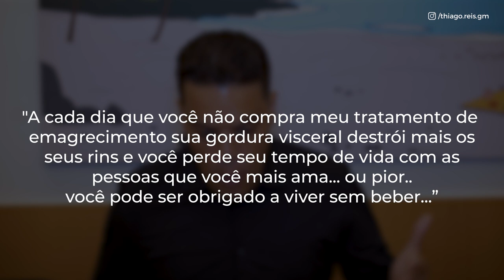5 TÉCNICAS DE PERSUASÃO PARA FECHAR VENDAS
5 TÉCNICAS DE PERSUASÃO PARA FECHAR VENDAS

Que tal aprender técnicas persuasivas de vendas para aumentar suas vendas, alcançar metas mais elevadas e vender com maior sucesso? Neste vídeo, apresento 5 técnicas de persuasão que certamente ajudarão você a se tornar um vendedor bem-sucedido e a obter ótimos resultados em suas vendas.

📌ESCASSEZ E URGÊNCIA
O conceito de ESCASSEZ  está ligado ao nosso instinto de sobrevivência, que nos leva a buscar os itens básicos necessários para garantir nossa existência antes que eles acabem. As estratégias de vendas muitas vezes utilizam esse gatilho para incentivar os clientes a tomarem uma decisão de compra rapidamente.

O gatilho da urgência é semelhante ao da escassez, ambos geram a sensação de agir rapidamente, mas a urgência está mais ligada ao tempo, ou seja, é preciso agir com rapidez para não perder uma oportunidade com prazo definido.

📌HISTÓRIA | STORYTELLING
Para usar a técnica do storytelling, os vendedores devem criar uma história que seja relevante e atraente para o público, apresentando um problema ou desafio que o produto ou serviço pode ajudar a resolver.

A técnica "Fear of Missing Out" (FOMO), que significa "medo de perder algo", é uma poderosa técnica de persuasão em vendas que se baseia na ideia de que as pessoas estão mais propensas a tomar uma decisão de compra quando acham que podem perder uma oportunidade única ou valiosa. Dierente da escassez ou urgência, ela se baseia do “efeito manada”

📌COERÊNCIA
princípio da coerência se baseia na ideia de que as pessoas desejam que suas crenças e comportamentos sejam coerentes com seus valores e autoimagem. A consistência é vista como uma característica social atraente, indicando que alguém é racional, confiável e estável.

📌ANCORAGEM
A técnica de ancoragem de preços consiste em apresentar um valor de referência que estabelece um padrão de preço na mente do cliente, para depois apresentar um preço mais competitivo. A ideia é criar a percepção de que o preço é justo a partir de um valor mais alto. Esse valor de referência é chamado de preço âncora e é utilizado pelo cliente como base para decidir se o preço oferecido é justo ou não.

NÃO ESQUECE DE CONFERIR

00:00 -ESCASSEZ E URGÊNCIA
03:50 - HISTÓRIA
05:26 - FEAR OF MISSING OUT
07:40 - COERÊNCIA
09:33 - ANCORAGEM